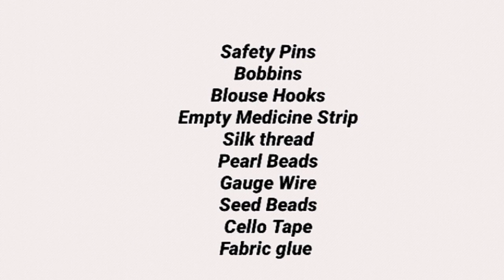4 DIY Jewellery With unique meterials